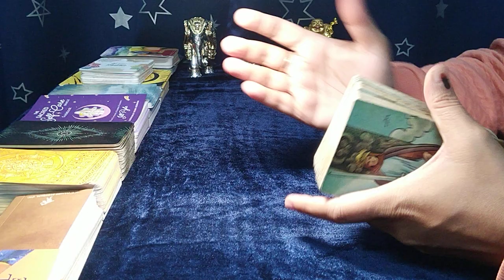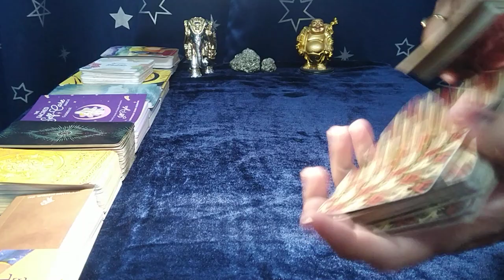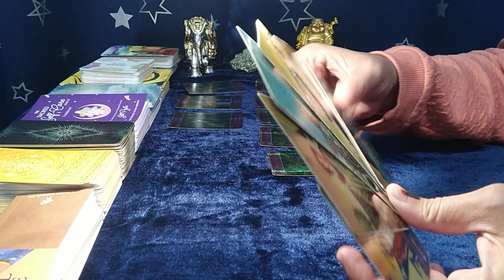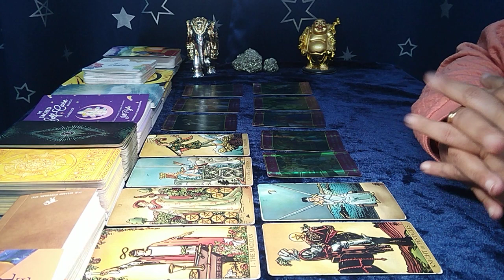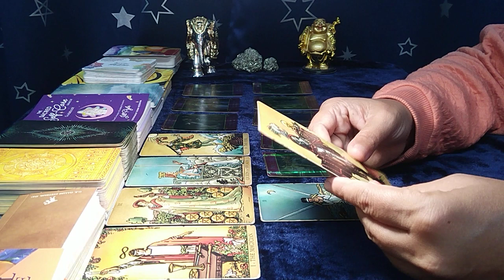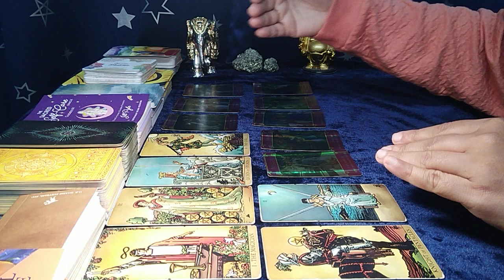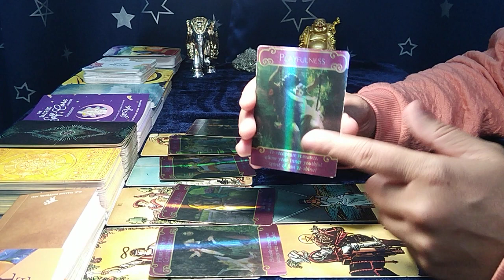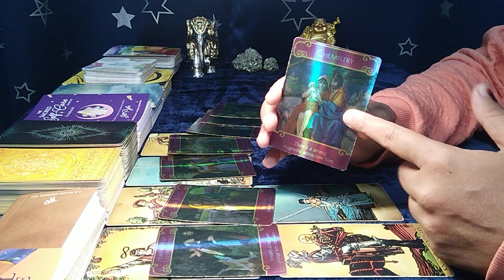❤SCORPIO,"Omg,YOU have NO IDEA WHO and WHAT is COMING towards YOU...!"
scorpio tarot reading november 2022